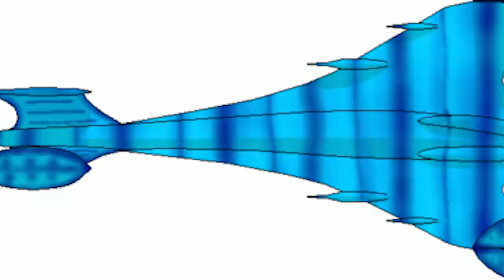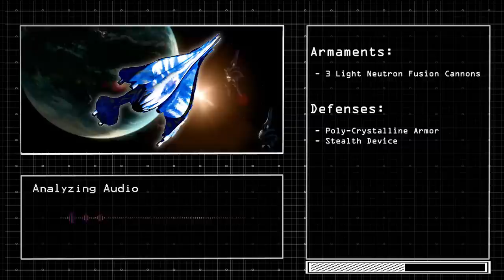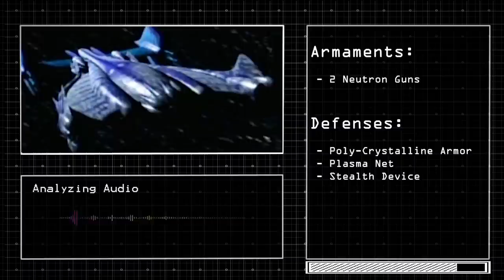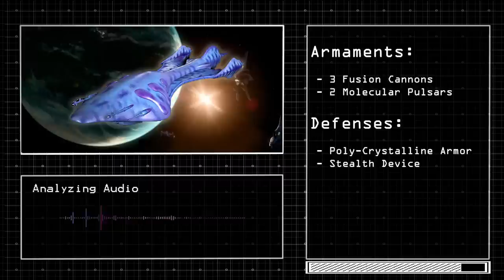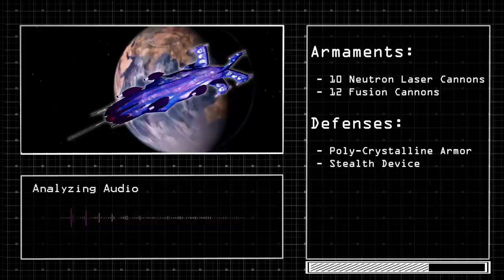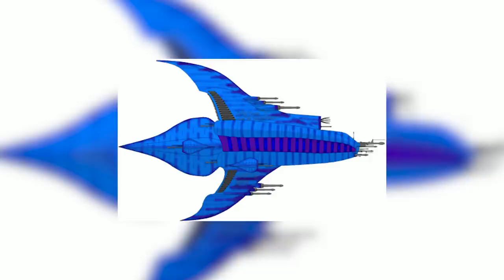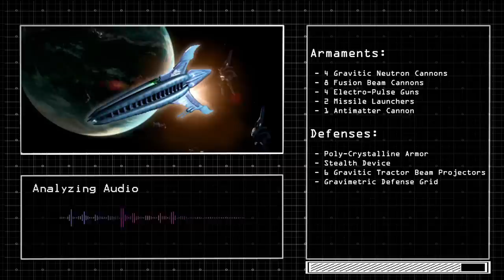The Minbari Fleet Analysis | Babylon 5 Ships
In this video, we will be looking at the different Minbari Ships and comparing which one is the strongest. We will be looking at the Tishat Medium Fighter, Nail Heavy Fighter, Morshin Class Carrier , Lintira, Trollgan Armored , Torotha Assault Frigate , Neshatan Gunship, Tigara Attack Cruiser , Tinashi Class Frigate, Sharlin Warcruiser and Shargoti Battlecruiser . What kind of weapons and defenses do they have and why are they stronger than each other.

Minbari Fleet Images: Mark Kane
B5Tech
Babylon 5 Wars Second Edition
The Official Guide to Babylon 5 ___________________________________________________________________________
Background Video:

Utopian Broadcast does not hold ownership of the copyrighted materiel taken from the various works of fiction covered in this series, and uses them within the boundaries of Fair Use for the purpose of Analysis, Discussion and Review.